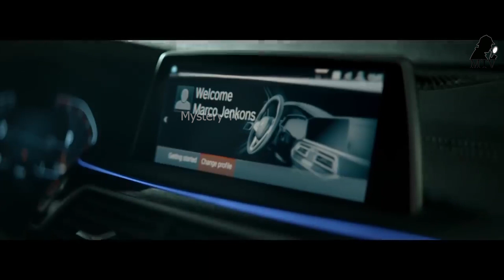दुनिया की 5 सबसे सुरक्षित गाड़िया | Top 5 Armoured Cars In The World in Hindi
| MYSTERY TV |
All rights remains to the authors of the videos. if you are author of one of the videos and if you want remove video from our channel ,